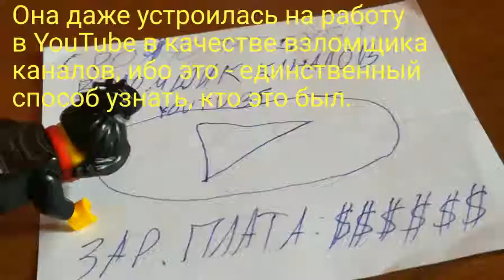СТИКБОТ ЗЕЛЁНЫШ И КАНАЛ ПРОТИВ КЛЕЙНЫ. 3 ДЕНЬ.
Сегодня вы узнаете о биографии Клейны и смерти Мерка.